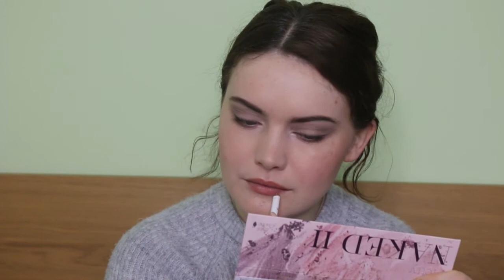Viewer Decides My Makeup/Following A Lisa Eldridge Makeup look | Green Beauty | BellaIzzy